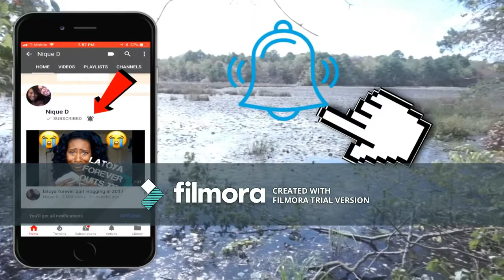UPCOMING SURGERY AND MEDICAL APPOINTMENTS I HAVE HYDROCEPHALUS